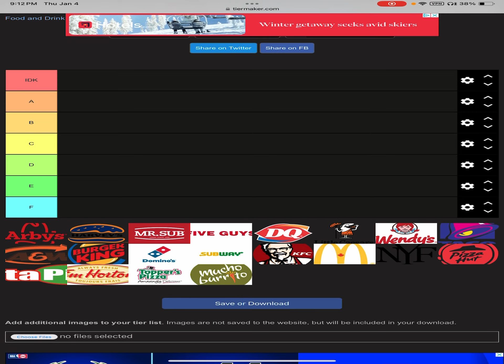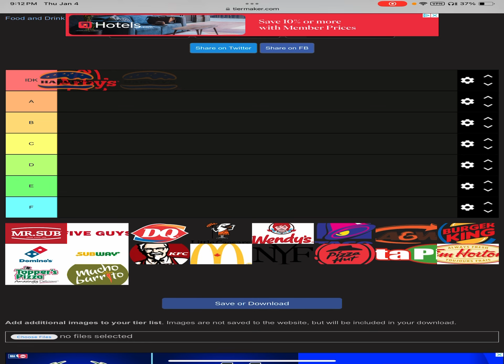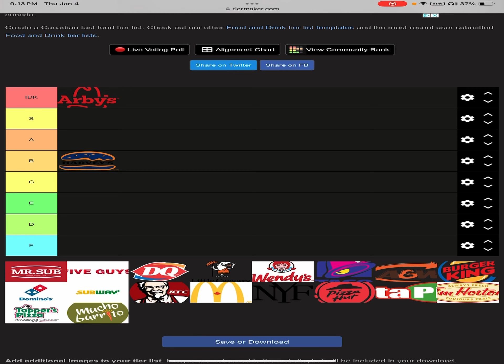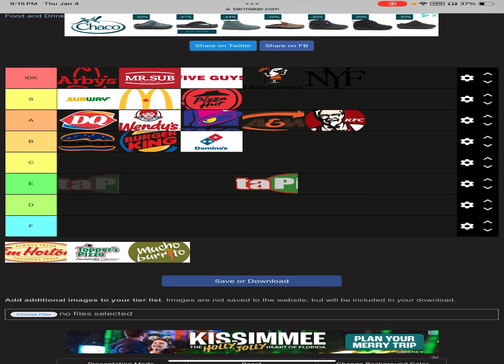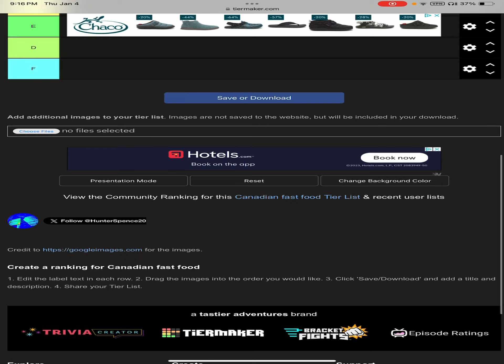After Mr.random guy: tier fast food Canada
Watch Mr. Random Guy original video